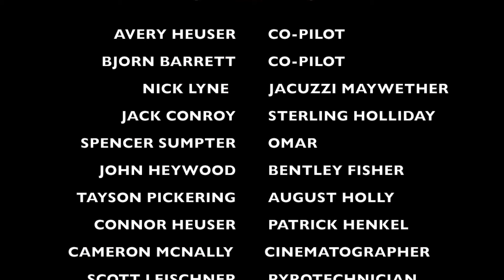Co-pilot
An American golf team gets stranded, authority is questioned, and long-lost friends are reunited.